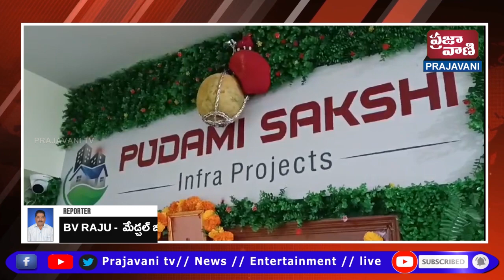"పుడమి సాక్షి ఇన్ఫ్రా ప్రాజెక్ట్స్"కార్పొరేట్ కార్యాలయంలో బతుకమ్మ సంబరాలు ఘనంగా నిర్వహించారు